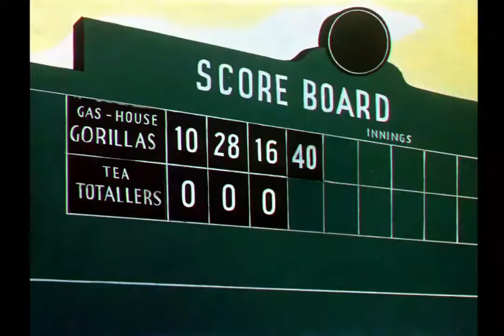Baseball Bugs, 1946 (Looney Tunes) ⚾🐰